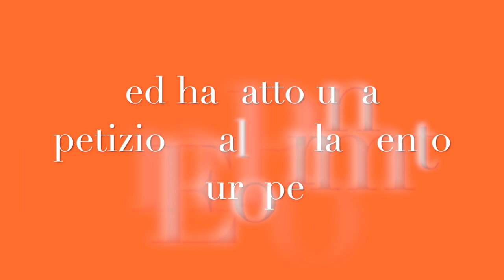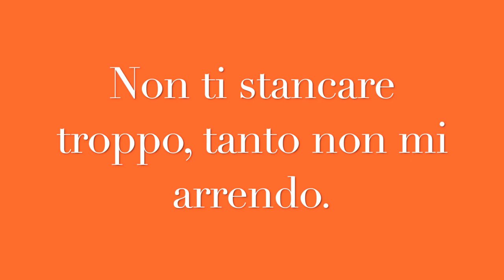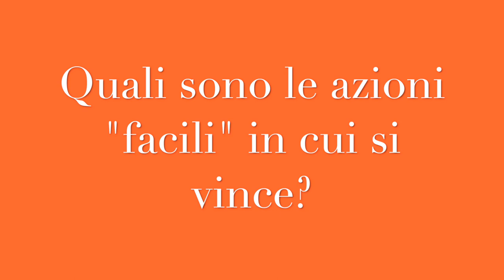Claudia Baldini intervista Gaetano Vilnò, presidente Deciba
Laurea Honoris Causa in Scienze della Comunicazione, Frequenza triennale alla facoltà di Psicologia, Diploma in Ragioneria.Dopo una lunga esperienza come Manager e Blogger ha creato le più grandi pagine Italiane sui maggiori social.La sua attività ha raggiunto oltre 70 Milioni di persone in una settimana. Fondatore di DECIBA, e di altri marchi, è stato il primo a portare nel web le problematiche del “diritto bancario”.
Appassionato di strategie di comunicazione, stimato Influencer, ha partecipato all’accademia del mentalismo e vari corsi di psicologia .
I maggiori quotidiani Italiani lo hanno menzionato numerose volte, voluto come ospite a La7, Mediaset e Rai, recente il suo intervento al Parlamento Europeo dove ha portato all’attenzione dell’assemblea lo scorretto meccanismo del sistema bancario.